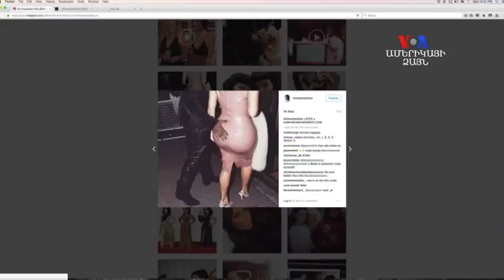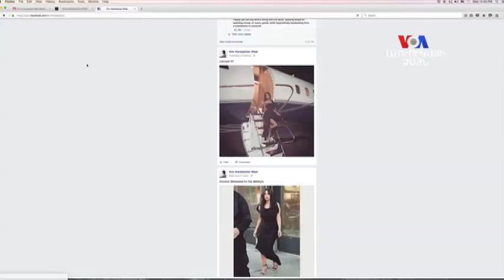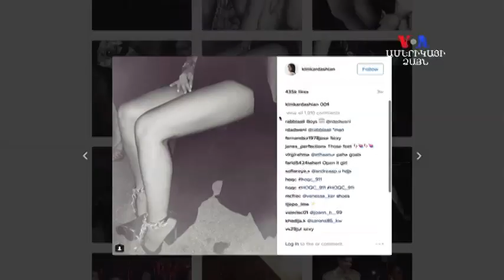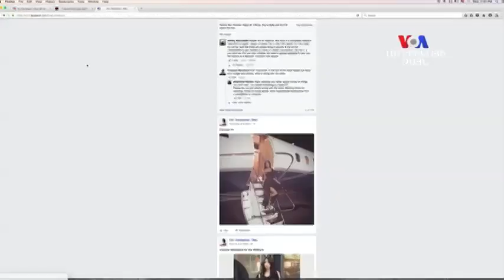Իրանը Քիմ Քարդաշյանին մեղադրում է գաղտնի գործակալ լինելու մեջ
Իրանի հեղափոխական գվարդիան, որը պատասխանատու է երկրում տեղի մշակույթի և այլ երկրների ազդեցության վերահսկողության համար, համացանցի աստղ Քիմ Քարդաշյանին մեղադրել է Միացյալ Նահանգների գաղտնի գործակալ լինելու մեջ: